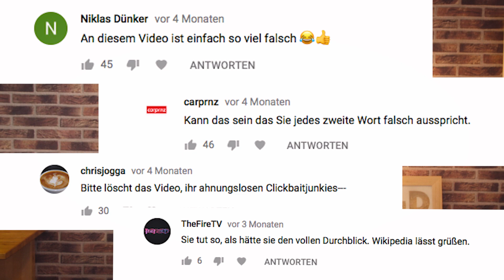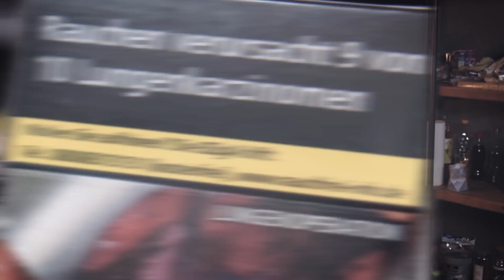Wie gefährlich sind E-ZIGARETTEN? (UPDATE) | DFGA | So Geht Das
Nach unserem ersten Video über E-Zigaretten schliessen wir an mit diesem Video. Wir haben weiter recherchiert und haben diese Infos für euch...

Auf So Geht Das gibt es 3x in der Woche die besten Life Hacks, Tipps, Tricks und Ratgeber für ein besseres Leben.

Mittwoch - LifeHack Test
Wir testen knallhart LifeHacks aus dem Internet! Sind sie wirklich praktisch? Oder nur witzig? Oder totaler Schrott? Wir finden es heraus!
Freitag - Life Hacks
Wir stellen euch die besten Life Hacks in knackigen und witzigen Videos vor. Kein Bullshit, nur LifeHacks.
Sonntag - How To
Nützliches Wissen zu allen möglichen Themen, von witzig bis todernst. Hier ist für jeden was dabei.

WIR ZEIGEN EUCH WIE'S GEHT!